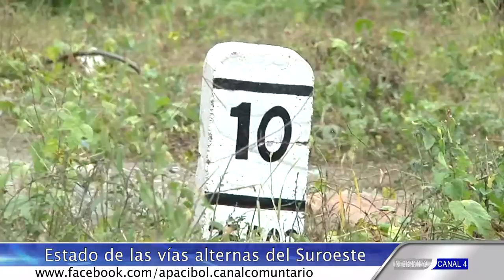ESTADO DE LAS VÍAS ALTERNAS DEL SUROESTE ANTIOQUEÑO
Debido al cierre parcial en el puente José María Escobar, ubicado en el municipio de Bolombolo, los transportadores de carga pesada se han visto obligados a tomar vías alternas. En el Informativo del Canal 4 de APACIBOL T.V les contamos cuál es el estado de esas vías y cómo esta situación ha afectado la economía de la subregión del Suroeste antioqueño